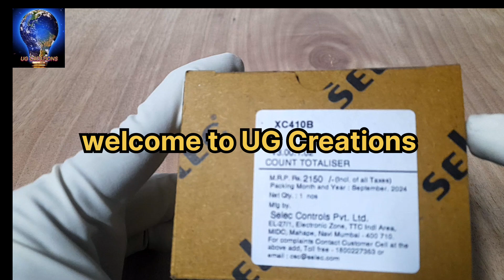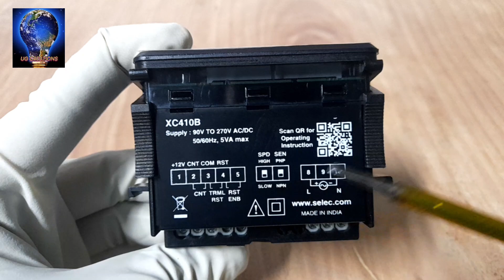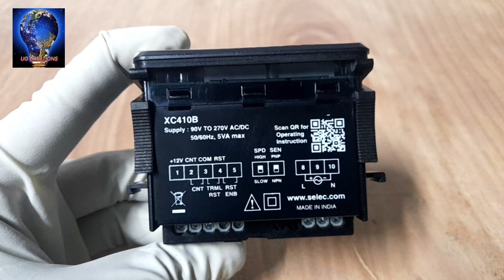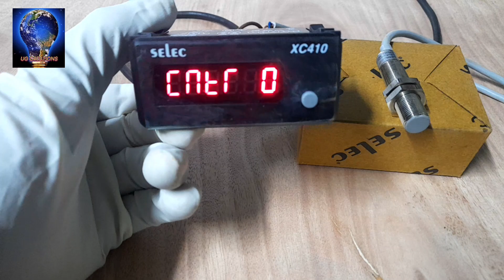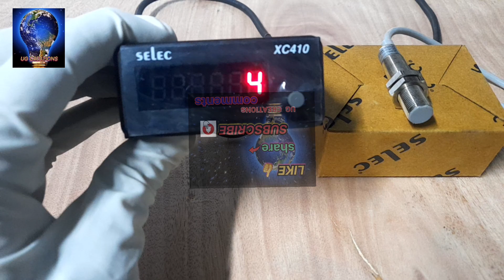how to selec xc410 Digital counter connection and sensor settings|ug creations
Selec xc410b digital counter connection and sensor settings